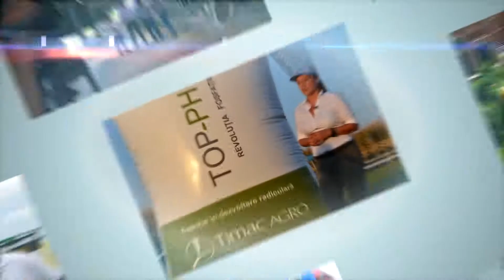Agricover Credit IFN: Soluții de finanțare pentru fermieri